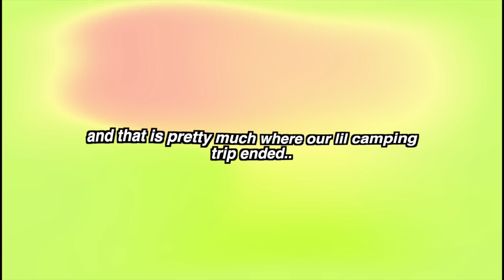the girlies go camping: ITS HOT GIRL SUMMER!!